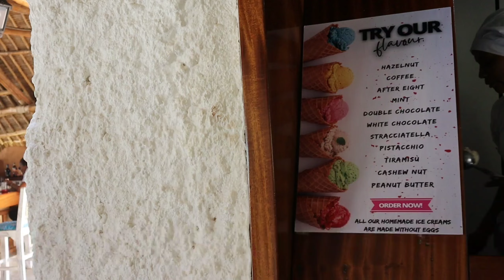Discovering Diani: Unforgettable Beach Restaurant Experience/unveiling a hidden gem in South Coast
welcome back to another amazing video of my experience at a beach restaurant in diani called nomads beach bar and restaurant